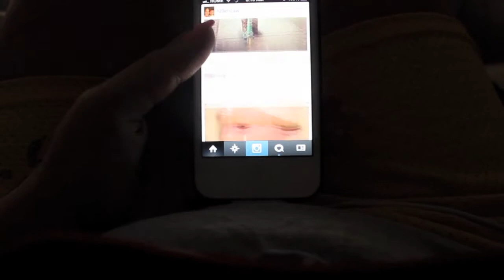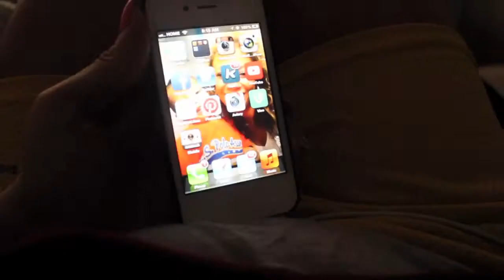My Morning Routine | And Spend The Day w/ Me!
Click to see if it opens ;-)

Stay Beautiful
Stay You